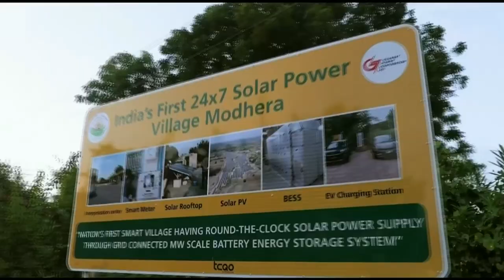Exclusive visuals from Modhera, Gujarat Visit | Modheshwari Mata and Sun Temple